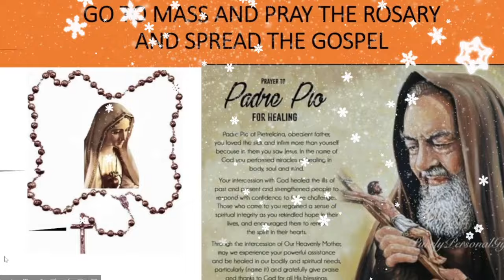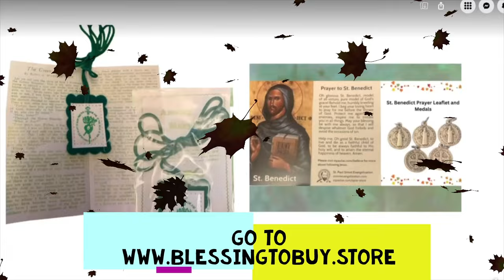GREEN SCAPULAR- FR.JIM BLOUNT S.O.L.T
DAILY T.V. MASS
CATHOLIC SANCTUARY
EWTN

Priestlyconsecration.com

Amen
Amen

Hail Mary

Glory be